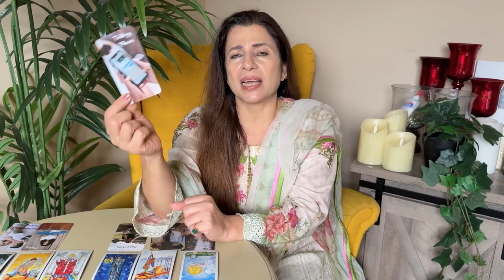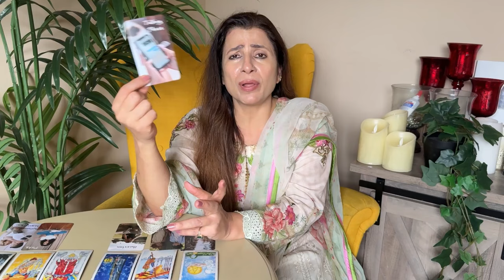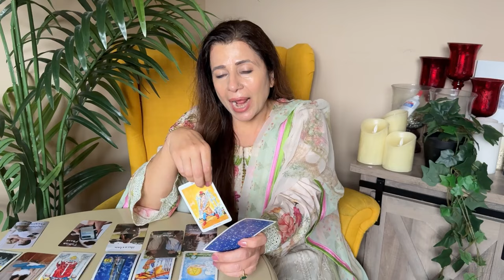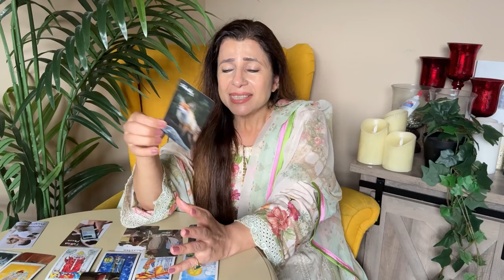💕♊ Gemini (Mithun) Love Tarot Reading | October 2024 | मिथुन लव लाइफ़ | Love & Relationship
💕♊ Gemini (Mithun) Love Tarot Reading | October 2024 | मिथुन राशि लव लाइफ़ | Love & Relationship